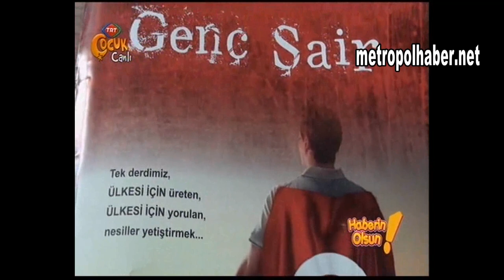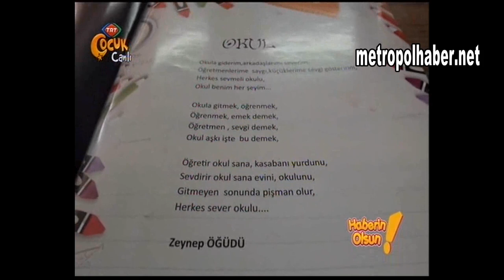Kayserinin Şair Çocukları metropolhaber net